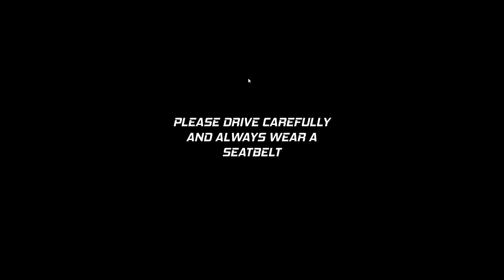Super Dirt Racers - Gameplay Walkthrough Part 2 - Arid Raceway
The game you find on Steam, it's free. 🎮🎮🎮

GAME DESCRIPTION:
Drive through water and over bumps and dips. Pick up nitro boots along the way but use them carefully to beat your rivals.